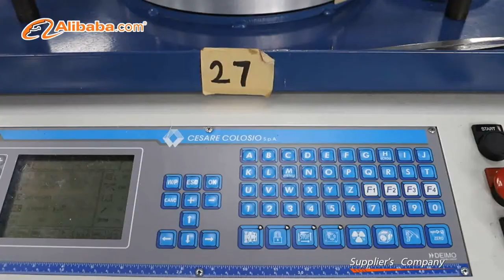Chinese Socks Manufacturer from Sinoline & Jireh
Haining Jireh Knitting Co., Ltd.(Haining Sinoline Ltd.) is professional sock manufacturer with factory in Haining established in 2006, our factory owns 6000 SQMT and 180 pcs socks machines, 120 workers, and we have been certified by WRAP, BSCI, DISNEY audit, and our products have been certified by Oeko-Tex Standard 100.